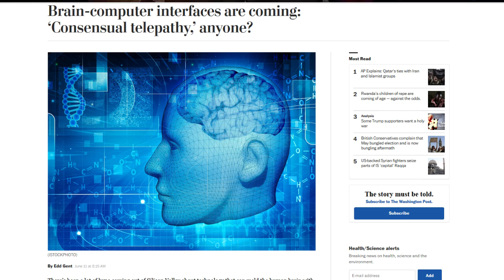Musk/Zuckerberg In Race For Brain-Computer Interface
I don't think the Belmont Stakes is as exciting!